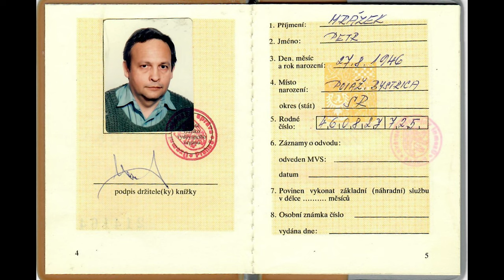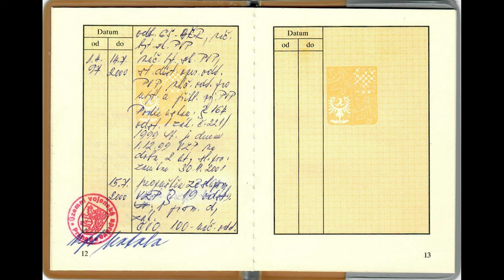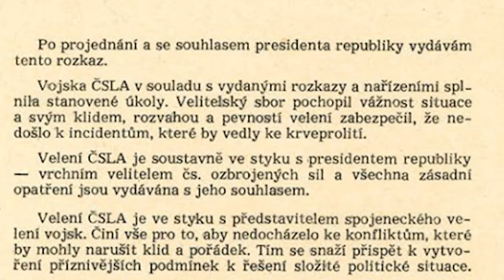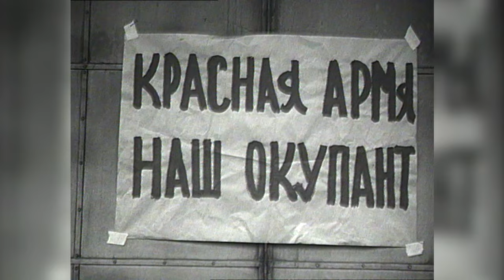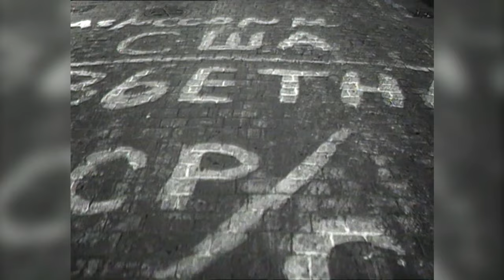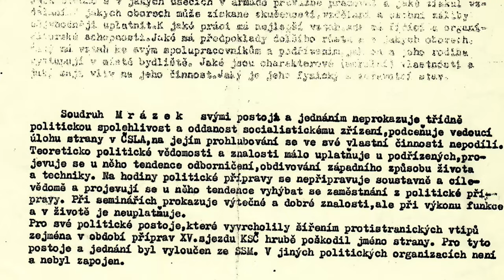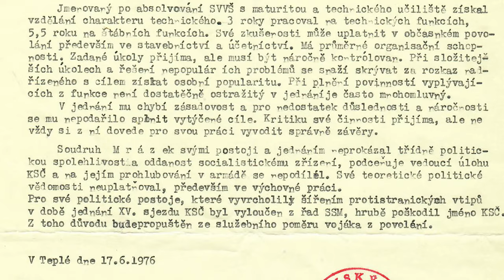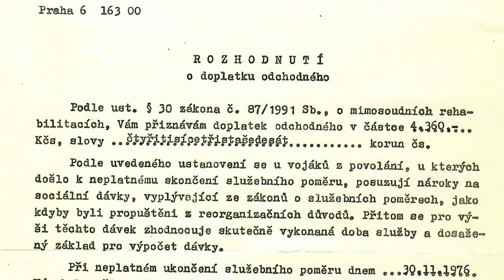Srpen 1968 očima pplk. v. v. Petra Mrázka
Jak vnímali invazi vojsk Varšavské smlouvy vojáci československé armády? A jaký byl osud vojáků, kteří nesouhlasili se srpnovou okupací či s vedoucí úlohou KSČ? Na to v dokumentu vzpomíná pplk. v. v. Petr Mrázek, předseda Vojenského spolku rehabilitovaných vojáků AČR.

Ve videu jsou použity dobové záběry armádních filmařů, které v roce 1990 zpracoval Československý armádní film do dokumentu Konec experimentu.